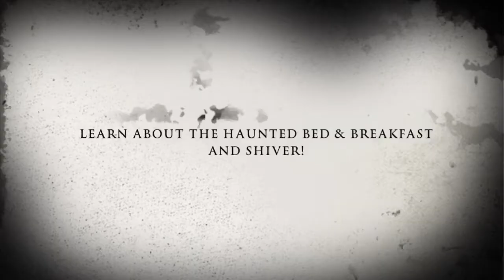Le Phantôme Effrayant